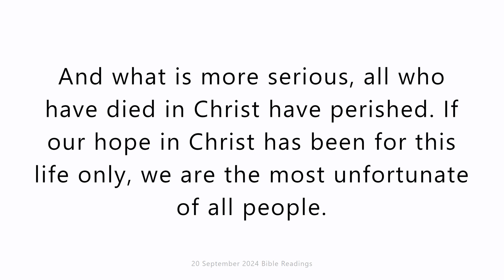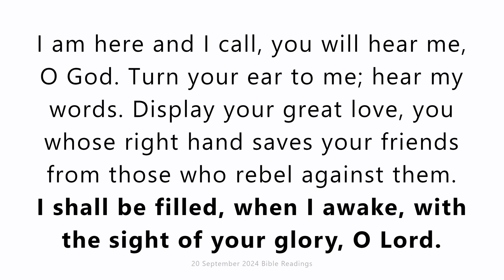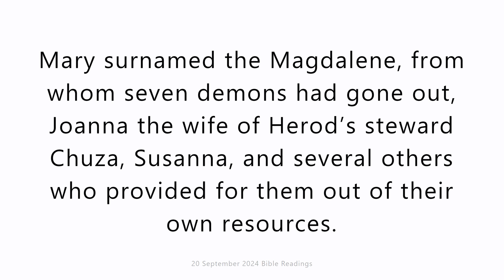20 September 2024 Catholic Mass Bible Readings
20 September 2024 Catholic Mass Bible Readings
Friday 20 September 2024
First reading
1 Corinthians 15:12-20
Now if Christ raised from the dead is what has been preached, how can some of you be saying that there is no resurrection of the dead? If there is no resurrection of the dead, Christ himself cannot have been raised, and if Christ has not been raised then our preaching is useless and your believing it is useless; indeed, we are shown up as witnesses who have committed perjury before God, because we swore in evidence before God that he had raised Christ to life. For if the dead are not raised, Christ has not been raised, and if Christ has not been raised, you are still in your sins. And what is more serious, all who have died in Christ have perished. If our hope in Christ has been for this life only, we are the most unfortunate of all people.
But Christ has in fact been raised from the dead, the first-fruits of all who have fallen asleep.

Responsorial Psalm
Psalm 16(17):1,6-8,15
I shall be filled, when I awake, with the sight of your glory, O Lord.
Lord, hear a cause that is just,
pay heed to my cry.
Turn your ear to my prayer:
no deceit is on my lips.
I am here and I call, you will hear me, O God.
Turn your ear to me; hear my words.
Display your great love, you whose right hand saves
your friends from those who rebel against them.
Guard me as the apple of your eye.
As for me, in my justice I shall see your face
and be filled, when I awake, with the sight of your glory.

Gospel Acclamation
Ps94:8
Alleluia, alleluia!
Harden not your hearts today,
but listen to the voice of the Lord.
Alleluia!

Gospel
Luke 8:1-3
Jesus made his way through towns and villages preaching, and proclaiming the Good News of the kingdom of God. With him went the Twelve, as well as certain women who had been cured of evil spirits and ailments: Mary surnamed the Magdalene, from whom seven demons had gone out, Joanna the wife of Herod’s steward Chuza, Susanna, and several others who provided for them out of their own resources.